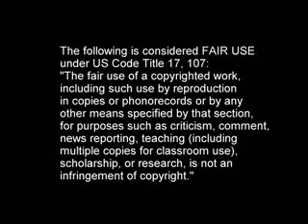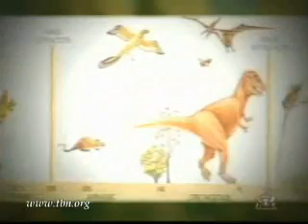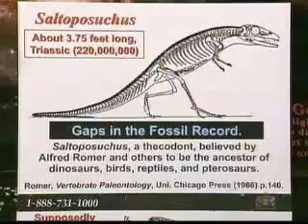Response to Floyd Jones "The Gaps are Enormous" Part 3 of 6